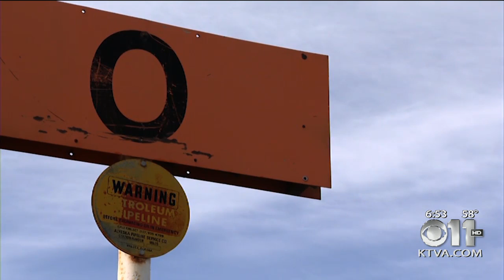Laurel Bill on Alaska Story Time with Aunt Phil, Prudhoe Bay oil discovered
On this segment of Alaska Story Time with Aunt Phil, Alaska author/historian Laurel Downing Bill shares the history of oil in Alaska. More than 100 years ago prospectors found oil during the Klondike gold rush era. The newspaper article stated there was enough of the black goo to supply the world into the foreseeable future.

On Aug. 1, 1977, the first tanker loaded with Prudhoe Bay oil – the ARCO Juneau  – left Valdez bound for the Lower 48. To many Alaskans, that event represented the culmination of years of hard work and the salvation to the new state’s money woes.

But the story of Alaska and oil actually goes back more than 100 years. In July 1897 an Associated Press dispatch reported that gold prospectors had stumbled across a huge lake of oil in the Klondike River region. The newspaper article stated there was enough of the black goo to supply the world into the foreseeable future.

But it took 60 years of oilmen punching more than 100 holes in the frozen ground to find commercial quantities of crude in Alaska. In July 1957, Richfield Oil Company struck black gold with a test well in the Swanson River region on the Kenai Peninsula. Soon oil companies were producing oil and natural gas in the Kenai Peninsula and Cook Inlet.

Tens years later another discovery changed Alaska’s future forever. Early in 1968, Atlantic Richfield Company announced a test well in Prudhoe Bay had struck oil and reported it “looks extremely good.” That was an understatement.

In an effort to keep the magnitude of the discovery secret from competitors, ARCO geologists stopped using radios to relay information. Instead the crew flew close to 1,000 miles round trip to Fairbanks to give daily drilling reports over secure telephone lines.

British Petroleum later used a system similar to one developed during World War II to keep messages secret: code talkers. It sent one Welsh-speaking geologist to the drilling rig camp and another to its Anchorage headquarters to exchange messages in their native language!

While the major oil discovery was announced in 1968, planning for the $8 billion pipeline took several years. First, politicians, oilmen and Alaska’s Native people had to solve the Native land claims issue. Then engineers and environmentalists had to figure out how to cross the wide variety of terrain and the oil companies had to learn how to work together to lay 800 miles of pipe from Prudhoe Bay to Valdez.

The first pipe was laid in the Tonsina River, north of Valdez, on March 27, 1975. It took a little more than two years to construct the entire line. Oil entered the 48-inch diameter pipeline at Pump Station One at Prudhoe Bay on June 20, 1977. It reached Valdez on July 28.

More than 17 billion barrels of oil have traveled down the pipeline since then.

LaurelDowningBillAuntPhil